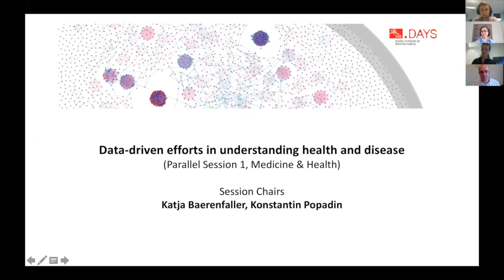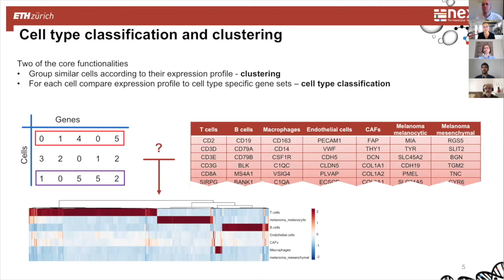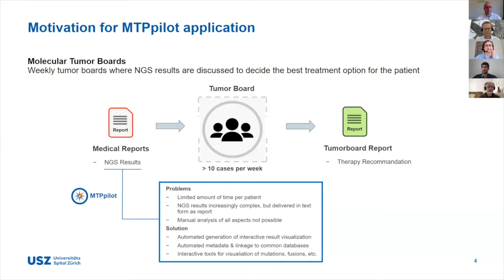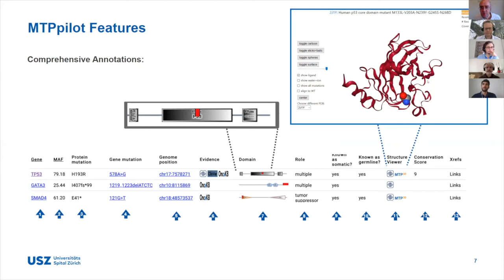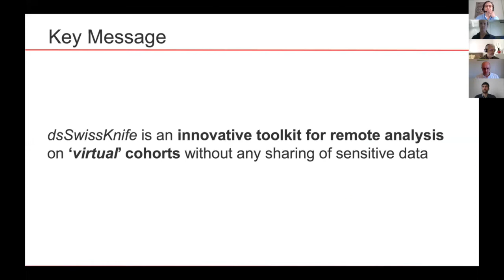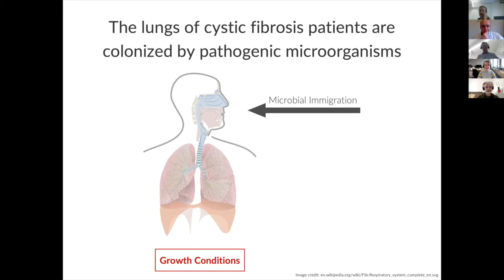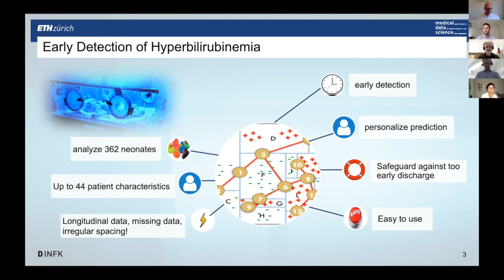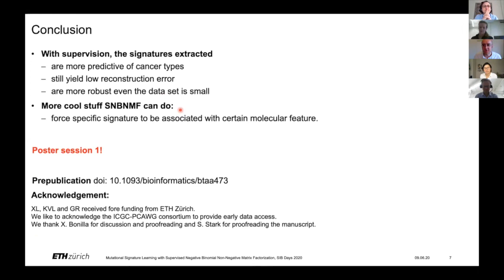SIB Days 2020: Data-driven efforts in understanding health and disease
Parallel Session 1: Data-driven efforts in understanding health and disease (Medicine & Health)

Differences between individuals determine the susceptibility to infections, the response to
treatments, and the risk of developing various diseases. In addition, diseases are influenced
by complex interactions with the environment including the microbiome. On the other hand,
similar disease phenotypes can be caused by distinct pathobiological mechanisms termed
disease endotypes. Efforts in understanding health and disease therefore involve genomics
with genome-wide association studies to identify variants associated with a specific trait,
transcriptomics and proteomics to identify differences in gene expression patterns between
healthy and disease populations, the assessment of risk factors in environmental interactions,
of features to distinguish disease endotypes and of factors to predict treatment outcomes,
and modern computational approaches to integrate the different datasets including patient
information. In this session we welcome contributions of data-driven efforts that aim at
gaining a deeper understanding of health and disease.

Session Chairs: Katja Bärenfaller (Molecular Allergology Group, SIAF - University of Zurich), Konstantin Popadin (Host-Pathogen Genomics Group, EPFL)

Talks (click to access specific sections of the talk)
Session introduction 00:00
Single-cell RNA analysis deciphers tumor heterogeneity and the immune microenvironment, Franziska Singer, Clinical Bioinformatics Unit, ETH Zurich 01:35
MTPpilot: an interactive software for NGS results analysis for molecular tumor boards, Fabian Arnold, University Hospital Zurich 12:36
dsSwissKnife: Enabling federated data analysis for biomedical research, Iulian Dragan, Vital-IT, SIB (Lausanne) 22:46
Linking genome and variation data with knowledge of protein function and disease: Enhanced integration of UniProtKB/Swiss-Prot, ClinVar and PubMed, Maria Livia Famiglietti, Swiss-Prot Group, SIB (Geneva) 30:54
Strain-resolved Dynamics of the Lung Microbiome in Patients with Cystic Fibrosis, Marija Dmitrijeva, Bioinformatics / Systems Biology, University of Zurich 36:32
Enhanced early prediction of clinically relevant neonatal hyperbilirubinemia with machine learning, Imant Daunhawer, Medical Data Science, ETH Zurich 42:20
Mutational Signatures used Supervised Negative Binomial Non-Negative Matrix Factorization, Xinrui Lyu, Biomedical Informatics, ETH Zurich 47:31

About the SIB Days: this internal conference of the SIB Swiss Institute of Bioinformatics is organized every two years. Its ambition? To give a voice to SIB's 80 Groups across Switzerland, through a diversity of bioinformatics topics, and to offer its 800 SIB Members an opportunity to meet and learn about each other’s research and activities in a friendly atmosphere. Due to this year’s events, the conference has taken place virtually for the first time, on 8-10 June 2020. Most of the talks could be made public post-event.